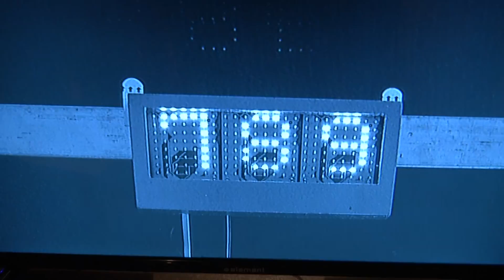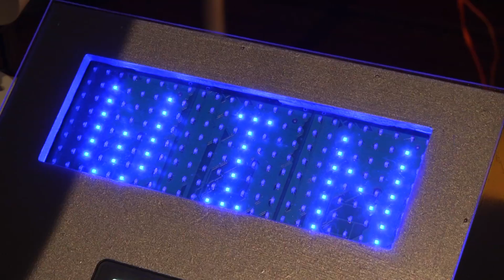UTSA Engineering Dads